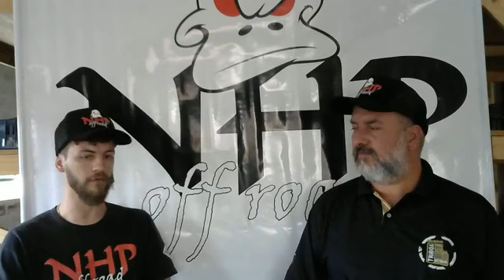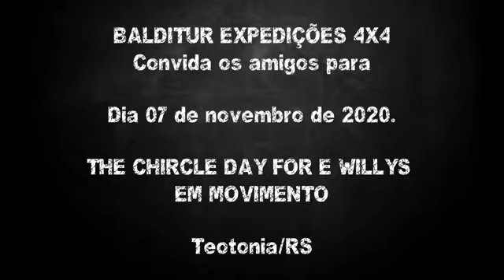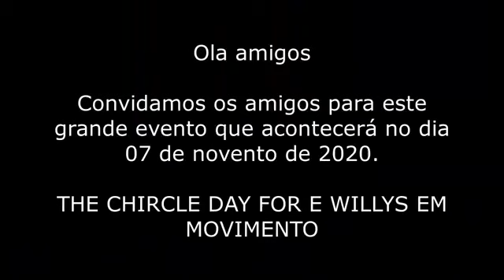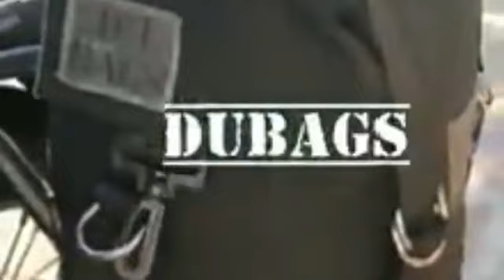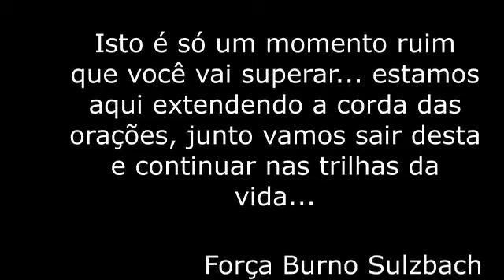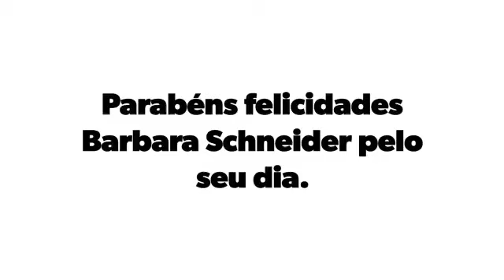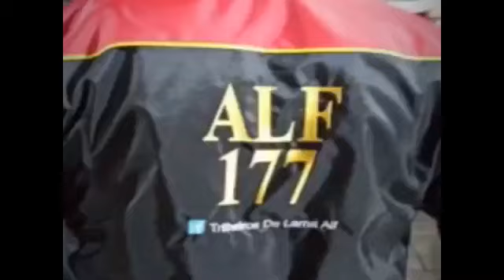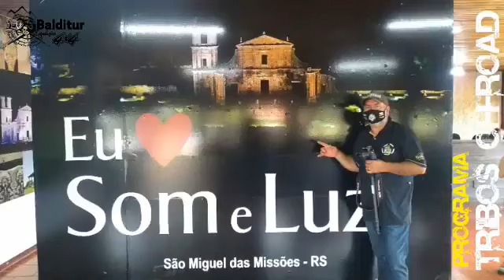Programa Tribos OffRoad no AR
Nosso Programa de todas as Quinta Feiras hoje com Grupo Os Feras da Trilha SP, Vídeo do Trilheiro Alf 177 RS, Fotos e Vídeos da 13 Trilha do Sonho RS e Tudo o que aconteceu no Passeio as Missões com a Balditur Expedições e Amigos, ate o Cantor e Compositor Baitaca se rendeu ao Mundo OffRoad.